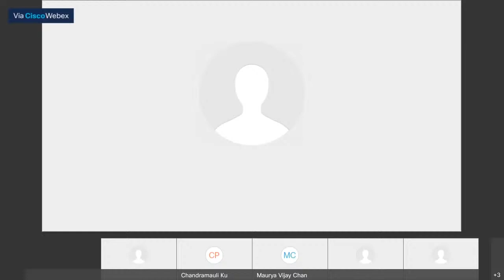Watch Live : Late Thakur Prasad Centenary Memorial Lecture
This year is the birth centenary year of my father Late Thakur Prasad Ji, who was the founder of Jan Sangh in Bihar and an eminent lawyer of Patna High Court.
Atmabodh is commemorating this by organising a memorial lecture where I will speak on Data Privacy, Data Security and Data Sovereignty today at 5 pm.